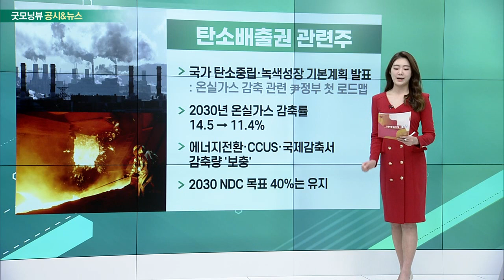CJ, 탄소배출권 관련주, DL, 조광페인트, 하림지주, 셀트리온_공시&뉴스 (20230322)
- 작년 '연봉킹' 카카오 조수용·여민수 전CEO: 스톡옵션으로 각각 300억원 수령
- 재계 총수 1위, CJ 이재현 221억
- 사상 최대 실적에 식품업계 총수 연봉↑
- 유동기업 총수도 나란히 상승

탄소배출권 관련주
- 국가 탄소중립·녹색성장 기본계획 발표: 온실가스 감축 관련 尹정부 첫 로드맵
- 2030년 온실가스 감축률 14.5 → 11.4%
- 에너지 전환·CCUS·국제감축서 감축량 '보충'
- 2030 NDC 목표 40%는 유지

DL · 조광페인트 · 하림지주
- 감사보고서 지연 속출… 미제출 기업 12곳
- 슈퍼 주총데이 때 지연 공시 급증 가능성 높아
- 관리 종목·적자 지속 기업 유의

- 美 박스터 바이오 사업부 인수전 참여 소식: 총 인수 금액 5조 2000억원
- 써모피셔 등과 인수 경쟁 예고
- 서정진, 복귀 앞두고 공격적 M&A 예고
- "검토했으나 아직 미확정"